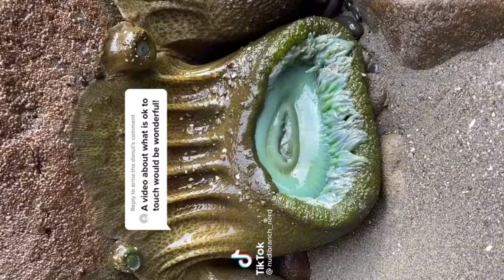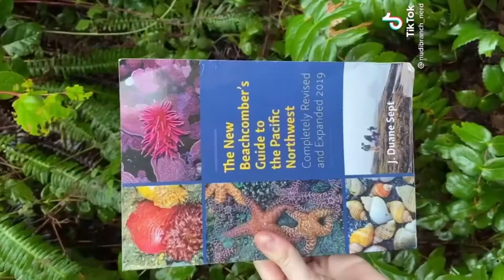SEA CREATURES YOU CANNOT TOUCH!!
We love the ocean, but do you know that is not all ocean creatures you can touch or eat? Here is a little information for you just in case you find these creatures in the sea.